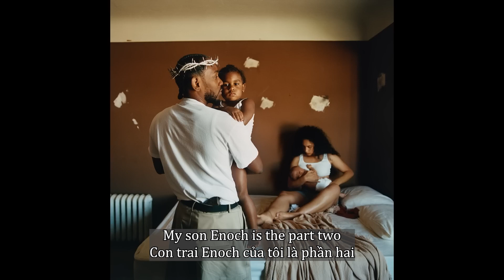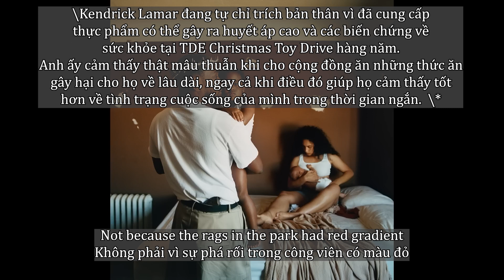(Vietsub) Kendrick Lamar - Worldwide Steppers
"Worldwide Steppers" là ca khúc thứ ba trong album phòng thu thứ năm và cũng là cuối cùng của Kendrick Lamar với Top Dawg Entertainment, Mr. Morale & The Big Steppers.